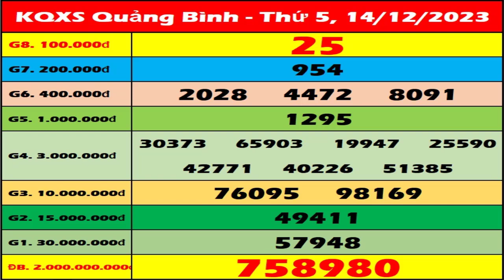Xổ số Quảng Bình ngày 14 Tháng 12 - XSQB - XS Quang Binh | Xổ số kiến thiết Quảng Bình hôm nay